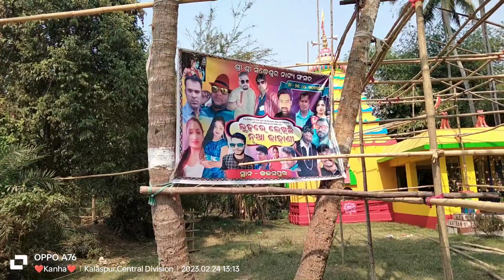ONE DAYS 2GO MY VILLAGE BIG FESTIVAL //